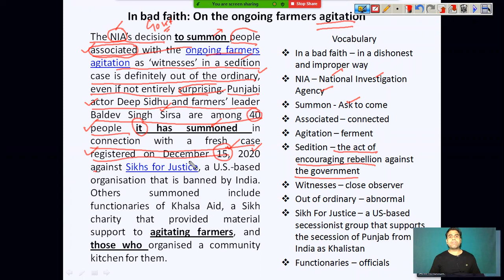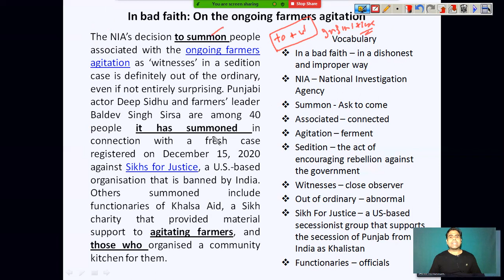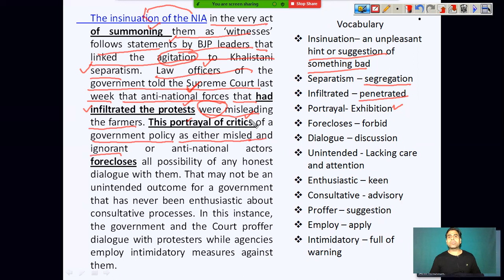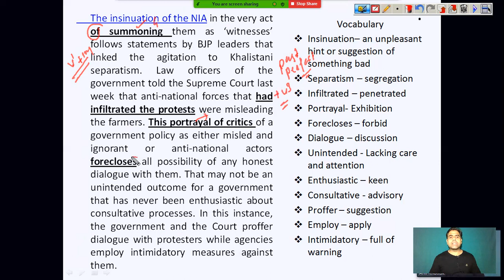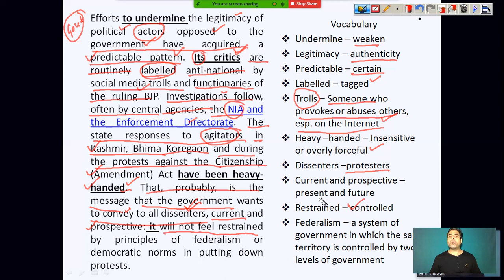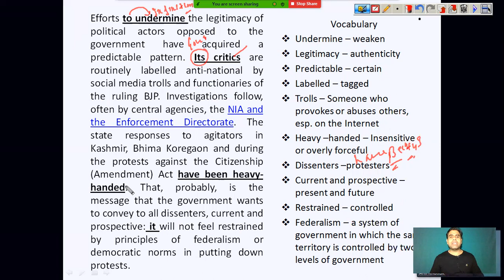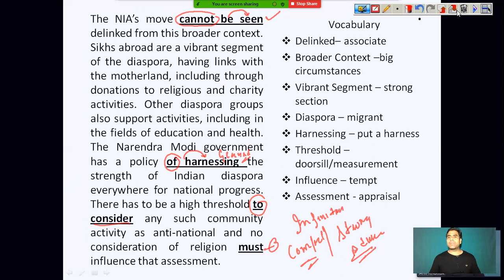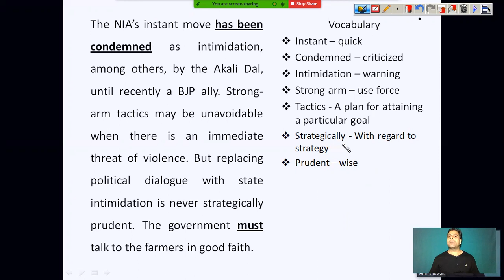20th January (The Hindu Editorial Analysis)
An easy and effective way to read English Newspaper